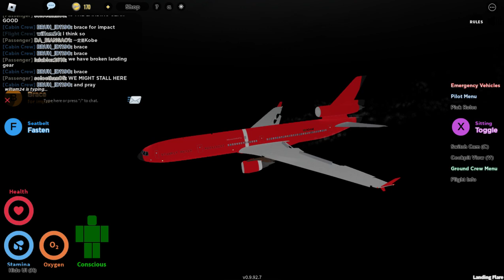Emergency Landing [Beta] (Roblox) Gameplay